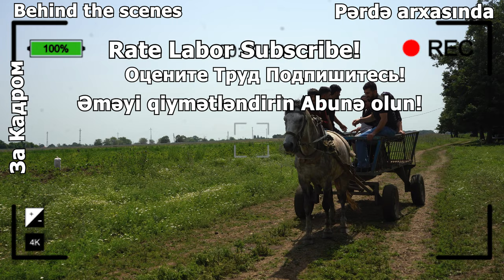Bountiful Potato Harvest: Prepared 100 Potato Patties in the Field and Distributed to Workers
In this video, we went to Jalilabad City of Azerbaijan to help workers unearth the potato crop!
We took fresh potatoes from the field and cooked 100 pieces of patty with potatoes and greens, and distributed potatoes to all the workers in the field!